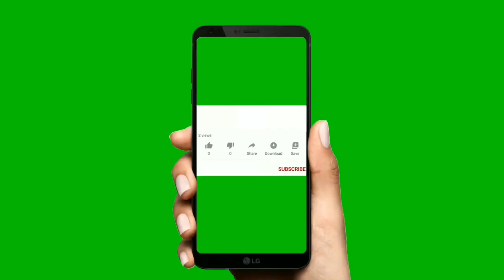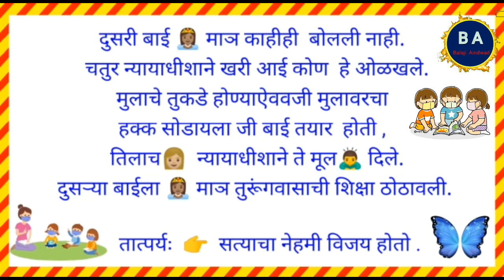गोष्टीचा शनिवार | Goshticha Shaniwar | गोष्ट मराठी |इ.१ ली ते ८ वी मुलांसाठी,गोष्टीचा शनिवार उपक्रम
*Sub. - English* 📚

चित्र पाहून निरीक्षण करा ,आणि सोपे वाक्य ,जोड अक्षर युक्त वाक्य तयार करा.चित्र वर्णन करा.गोष्ट तयार करा.
Zp Shala Marathi#Chitravarunvakytyarkara
 sikhne ka tarika, speak english